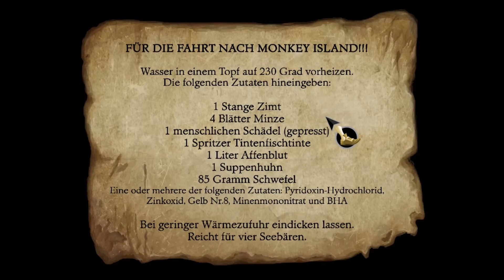The Secret of Monkey Island #12 - Auf zu neuen Ufern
Wir brechen auf zu neuen Ufern. Hoffentlich finden wir Monkey Island schnell.

Oder benutzt die Like-Buttons. Teilt es auf FB und Co. Ihr kennt die Spielchen ;). Danke fürs gucken!